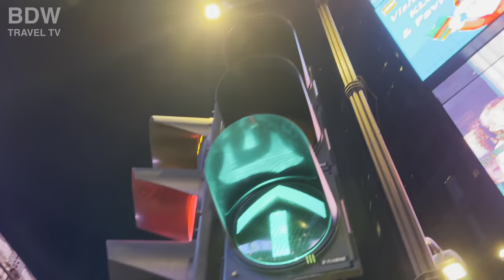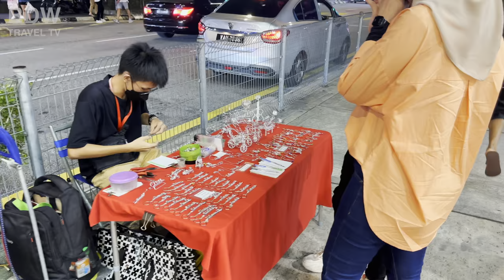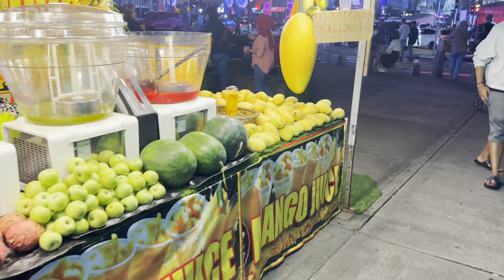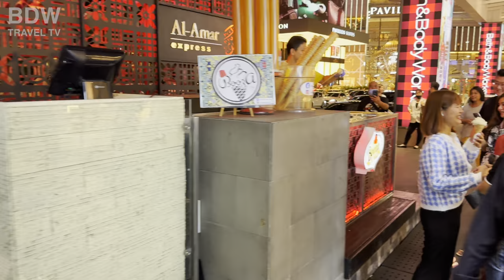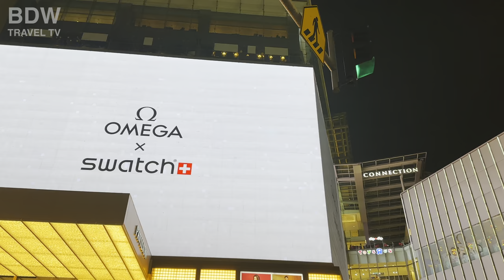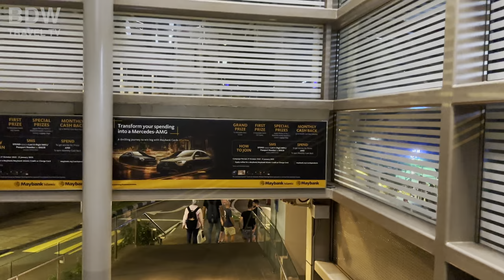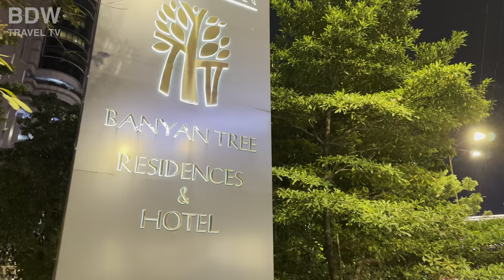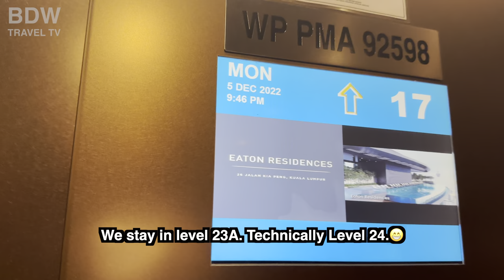Bukit Bintang | Star Hill | Beverly Hills Of Kuala Lumpur Tour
Bukit Bintang | Star Hill | Beverly Hills Of Kuala Lumpur

Bukit Bintang and Jalan Alor are two popular tourist destinations in Kuala Lumpur, Malaysia.

Bukit Bintang is a vibrant and lively shopping and entertainment district, located in the heart of Kuala Lumpur. It is home to many high-end shopping malls, such as Pavilion Kuala Lumpur, Lot 10, and Starhill Gallery, as well as a wide range of restaurants, cafes, bars, and nightclubs. Bukit Bintang is also known for its street art and colorful murals, which can be found throughout the area.

Jalan Alor, on the other hand, is a famous food street located in the Bukit Bintang area. It is known for its wide variety of street food stalls and restaurants that offer a range of local and international cuisines, including Chinese, Malay, and Thai. Jalan Alor is a popular destination for foodies and tourists who want to sample some of the best and most authentic street food in Kuala Lumpur.

Both Bukit Bintang and Jalan Alor are popular tourist destinations in Kuala Lumpur, and they offer a unique and exciting glimpse into the city's vibrant culture, food, and entertainment scene.

⏰ Timeline⏰
00:00 Intro
01:00 Pavilion Kaula Lumpur
05:47 Bukit Bintang Road
13:53 Jalan Alor Food Street
35:23 Lot 10 Shopping Mall